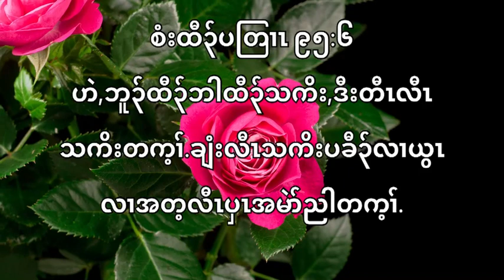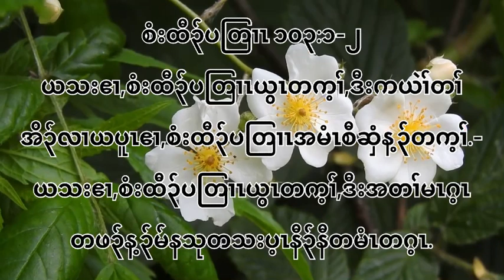Karen bible verses